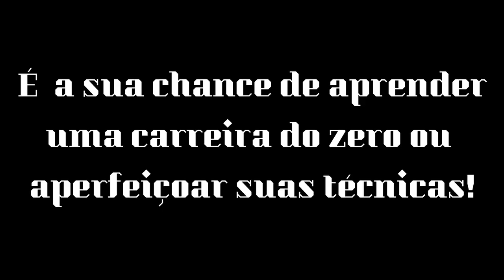NOVIDADE: CURSO GRÁTIS PARA VOCÊS!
NOVO CURSO GANACHE E COLOR GANACHE POR LORENA GONTIJO

✔ Link para comprar a Planilha de Custos da Lorena Gontijo 💃💃💃